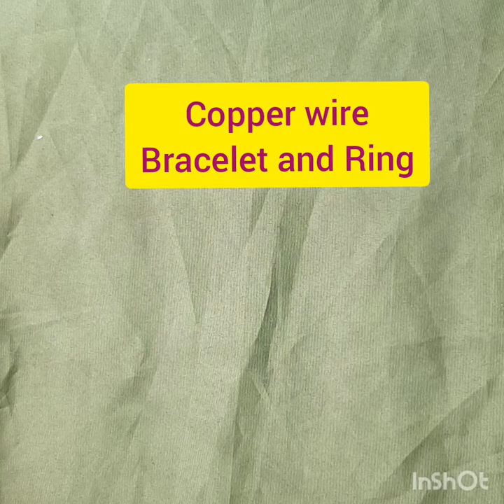PAANO GUMAWA NG BRACELET&RING GAMIT ANG COPPER WIRE?/+TUTORIAL(VLOG#9)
copper wire
bracelet and ring
copper wire bracelet making